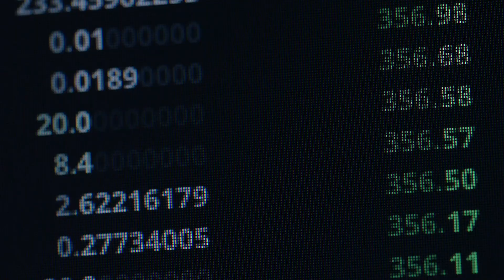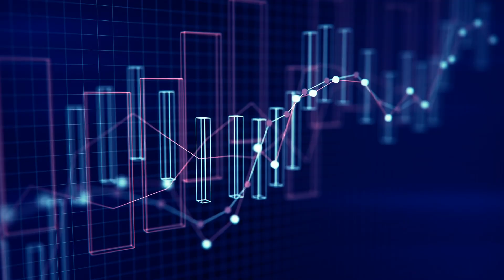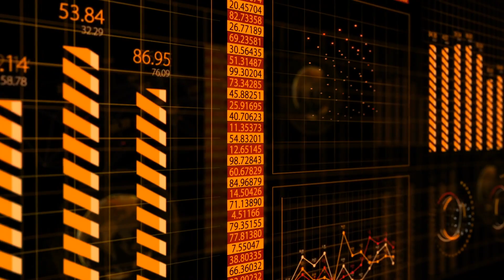The Exponential Actuary™: Defining the future of the actuarial profession in a digital world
In today’s world, technology redefines the future of work, creating or altering jobs and transforming professions. Organizations that act quickly can keep from lagging behind their competition by taking steps to ensure they are operating at full potential. Deloitte’s Exponential Actuary™ suite of services and solutions helps companies leverage their actuarial functions to achieve greater business insights and higher value across the organization.